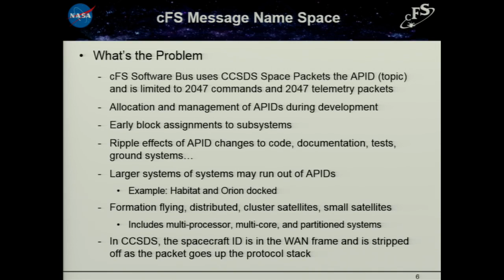04-02 Jonathan Wilmot Extended CCSDS Message Header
2016 CFS Day